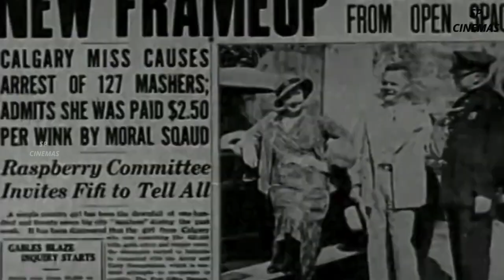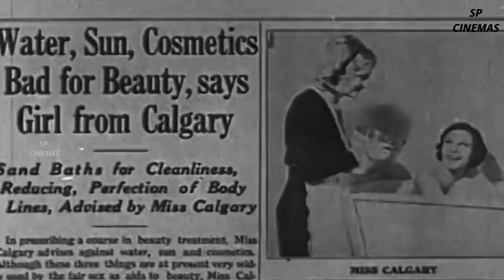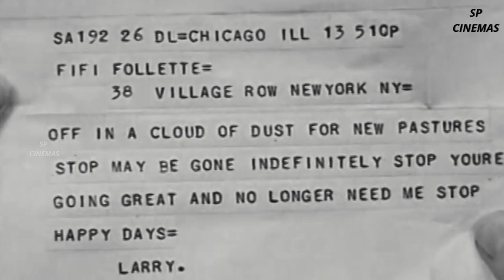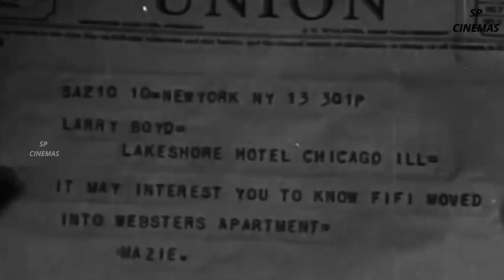The Girl From Calgary 1932 | Classic Hollywood Gem | Fifi D'Orsay | Paul Kelly | Robert Warwick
Title: 🌟 "The Girl From Calgary (1932) - A Classic Hollywood Gem" 🌟
🎬 Dive into the golden era of Hollywood with "The Girl From Calgary" (1932), a timeless cinematic masterpiece that takes you on a journey through romance, drama, and intrigue. 🎥✨

🌟 Submerge yourself in the glitz and glamour of 1930s Tinseltown as our leading lady navigates the challenges of love, ambition, and the pursuit of happiness against the stunning backdrop of Calgary. 🏞️💔

🌹 Unravel the captivating narrative of a young woman's quest for self-discovery, as she faces the twists and turns of life in the City of Angels. Will she conquer the silver screen or find solace in the arms of true love? 💖🎭

👑 Witness the enchanting performances of Hollywood legends from a bygone era, as they bring to life characters that resonate with the complexities of the human spirit. 🌈🌟

🎼 Let the evocative soundtrack transport you to a time when the magic of cinema was in its infancy, capturing hearts and minds across the globe. 🎶🎞️

🌌 "The Girl From Calgary" stands as a testament to the enduring allure of classic cinema, inviting you to rediscover the charm and elegance of vintage Hollywood storytelling. 🍿🌟

👀 Join us in celebrating the magic, romance, and nostalgia of this cinematic treasure that has stood the test of time. 🎉🍾✨